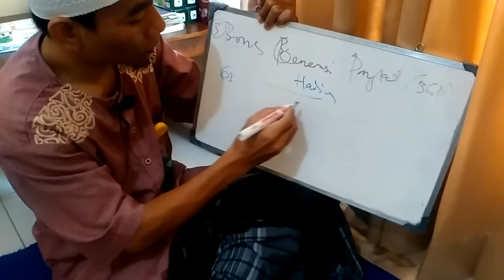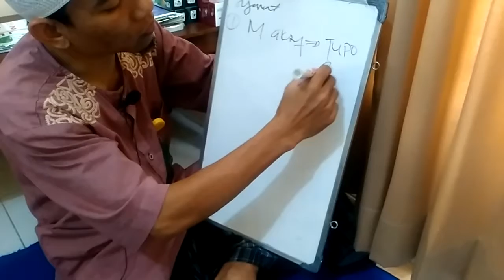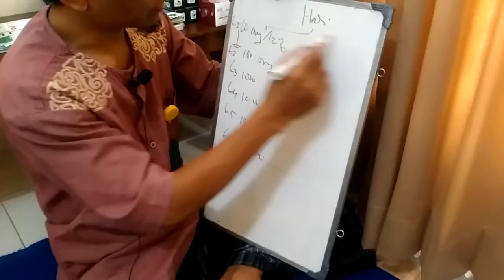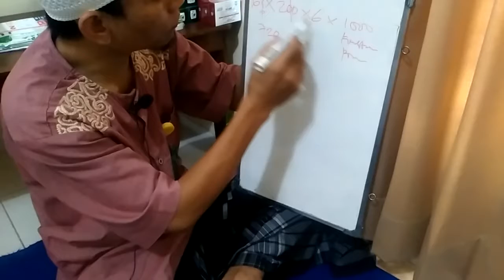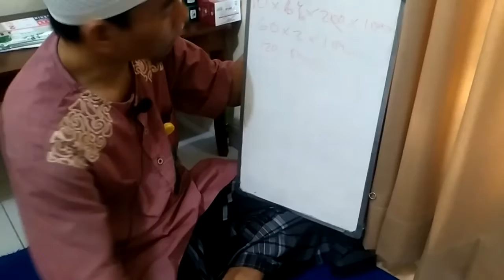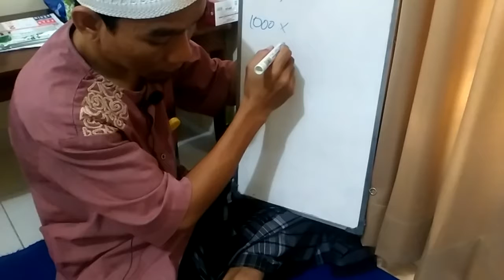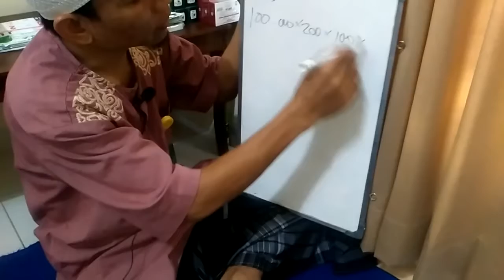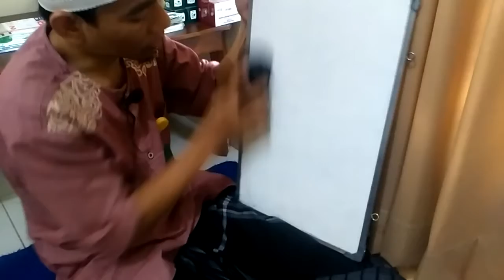Bisnis online milyaran : cara hitung bagi hasil generasi pangkat/bonus generasi pangkat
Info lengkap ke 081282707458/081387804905